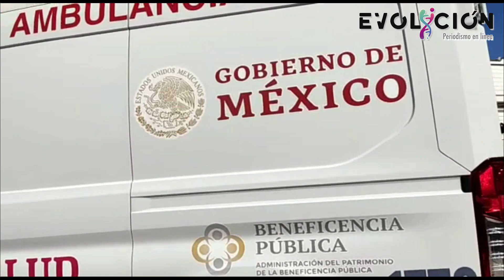Entrega Ixtláhuac ambulancia y recursos Fortapaz a los zitacuarenses